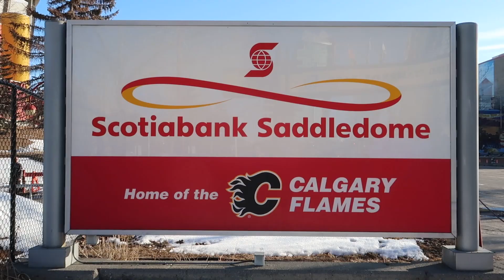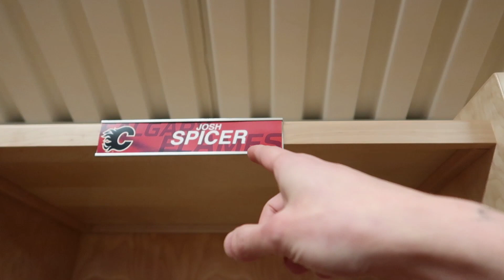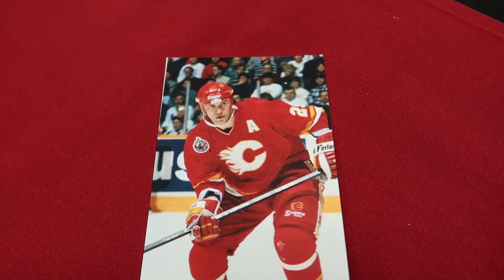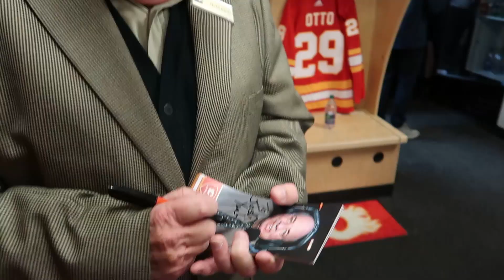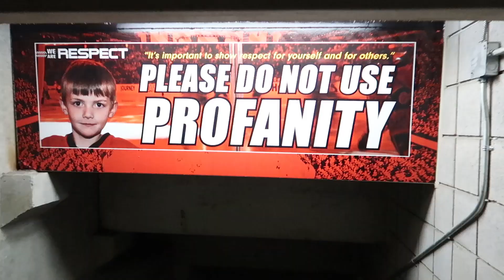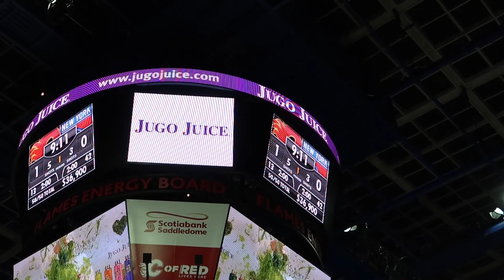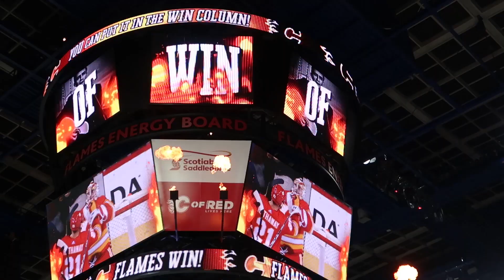My Calgary Flames Dressing Room Experience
My buddy JD who you might have seen in a few of my other vlogs Heres his channel
Tweeted the CalgaryFlames and entered us both to win a dressing room experience. He ended up winning the contest! I made sure I brought my camera with me so I could bring you guys along for the wild ride as well. I hope you enjoy the vlog I know I had a blast!